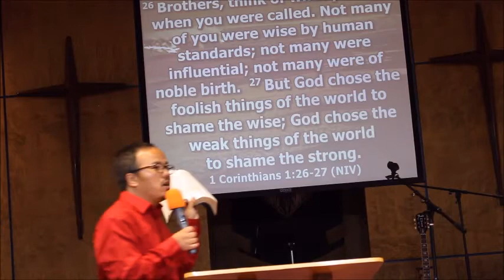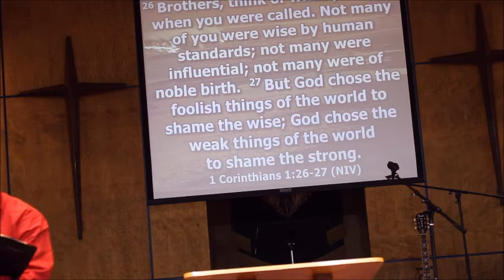David - Life of King David - दाउद राजाको जीवन - Nepali Sermon